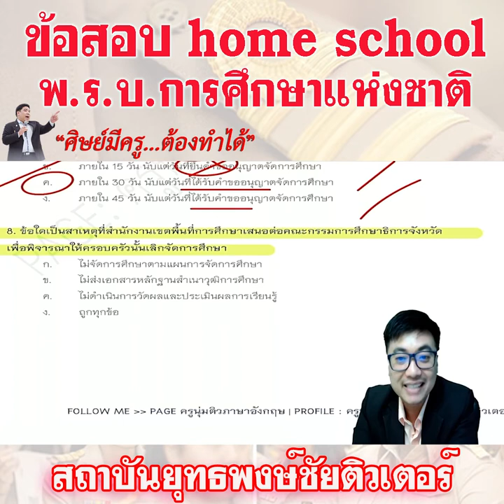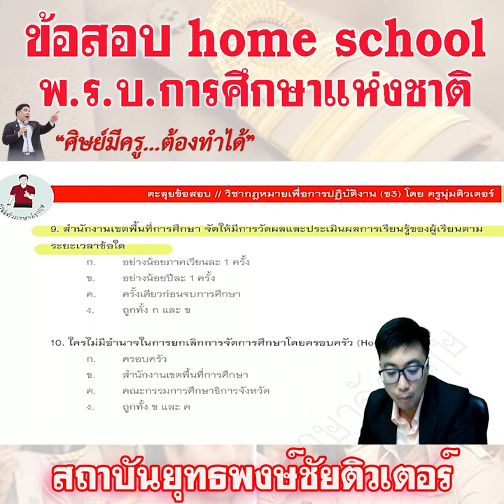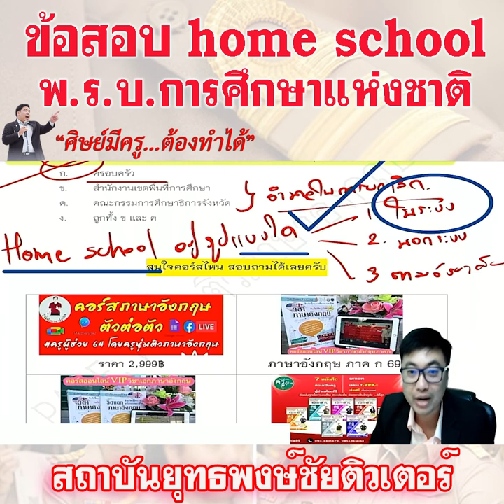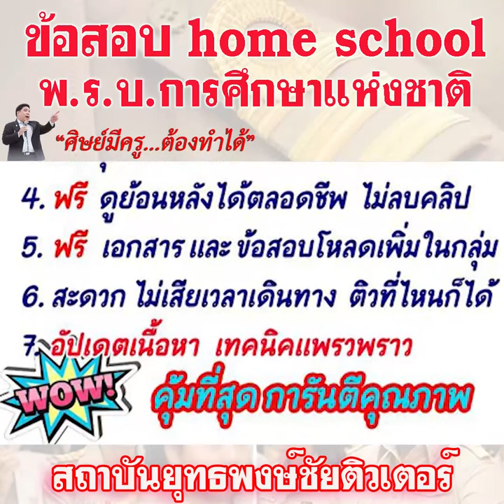📌ข้อสอบ home school (พ.ร.บ. การศึกษาแห่งชาติ)